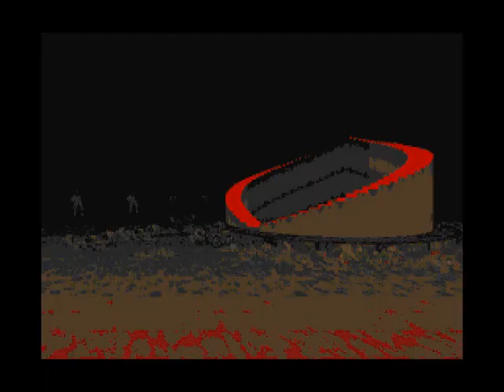Doom 2 Slaughterfest 2012 Map 12 UV Max in 17:15 (I'll be damned)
100's on everything. This level is "Damnation," which means that when a player is on the level, he or she will be damned, in every possible way. I feel like I am plowing through the Slaughterfest 2012 levels. If you would like to check out my TBrown0065 videos, they are on my TBrown0065 channel (if you YouTube search it, you should be able to find it).